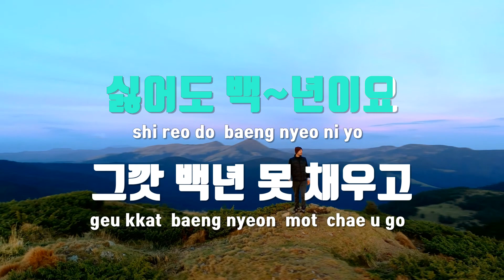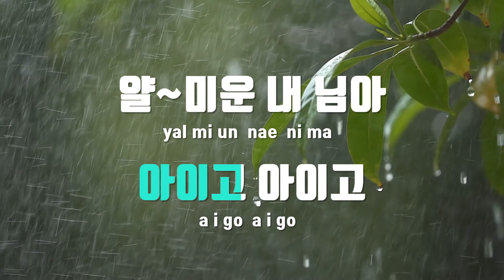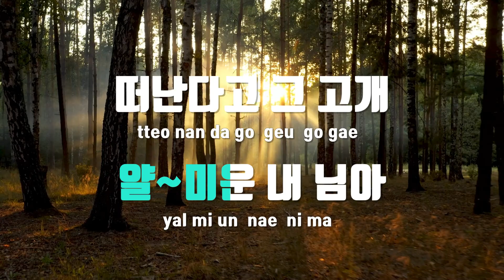[TJ노래방] 얄미운님아 - 조용필 / TJ Karaoke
얄미운님아  --  조용필